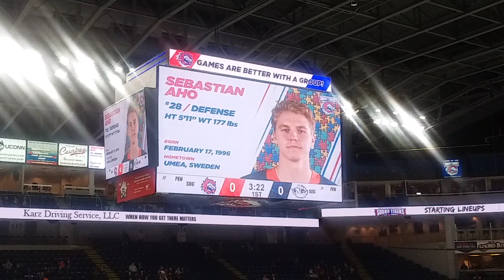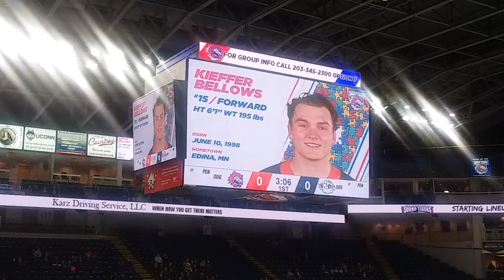Bridgeport Sound Tigers Intro 3/24/19 vs Syracuse Crunch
Tomorrow is my 16th Birthday.🎉🎂